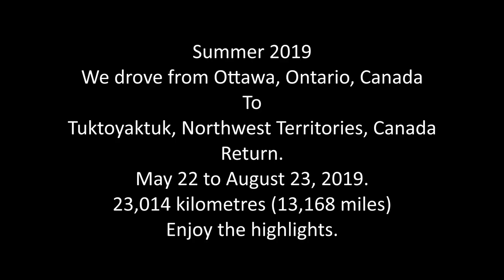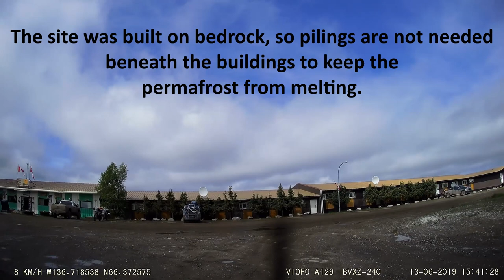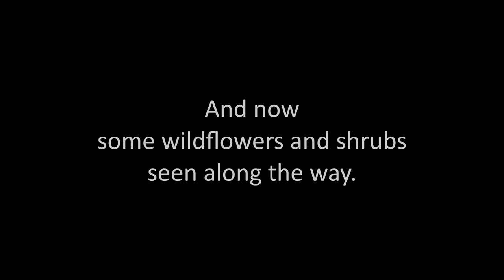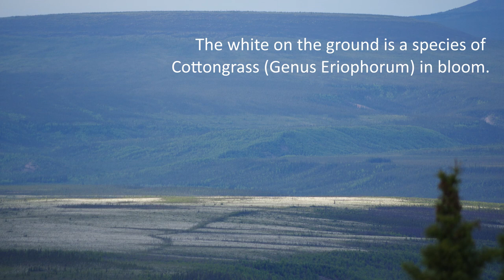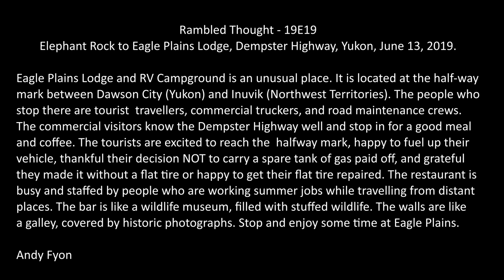Robin and Ruby: Dempster Highway Elephant Rock to Eagle Plains Hotel, Yukon, June 13, 2019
Episode: 19E19

Robin is a 2015 T@B travel trailer. Ruby is a 2019 Subaru Outback.

In this video, we continue the drive along the Dempster Highway from Elephant Rock to Eagle Plains. Eagle Plains is considered to be the half-way point between Dawson City (Yukon) and Inuvik (Northwest Territories), along the Dempster Highway.

The weather in Yukon can be variable. This day was no exception and about half the journey was spent driving through heavy fog; however, you get to see some scenery, a little geology, landscape and some unusual wildflowers.

Geological and other natural curiosities include: a) Hart River Formation limestone; b) Eagle Plain; c) Tuttle Formation sandstone; d) mega-fauna Giant beaver; d) Black spruce muskeg; e) Western Sweet Coltsfoot (Petasites frigidus var. palmatus); f) Black Crowberry (Empetrum nigrum); g) Alaska Wild Rhubarb (Koenigia alaskana); h) Wild Rosemary (Andromeda polifolia); i) Dark Purple Groundsel (Tephroseris frigida); j) Lingonberry (Vaccinium vitis-idaea); k) Narrowleaf Leopardbane (Arnica angustifolia); l) Steven's Spiraea (Spiraea stevenii); m) Bog Bilberry (Vaccinium uliginosum).

Also mentioned are the following communities and geographic sites: a) Elephant Rock; b) Dempster Highway; c) Ogilvie River; d) Chii Ahan or Churchward Hill; e) Eagle Plains Hotel and campground

Andy Fyon